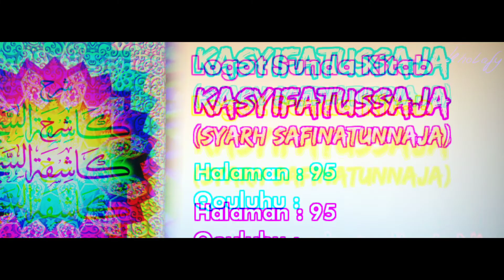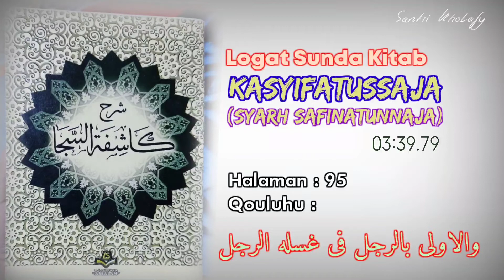Logat Sunda Syarah Safinah #666 | Qouluhu : Wal Aula... [Halaman : 95]